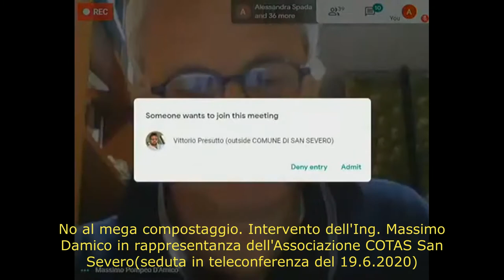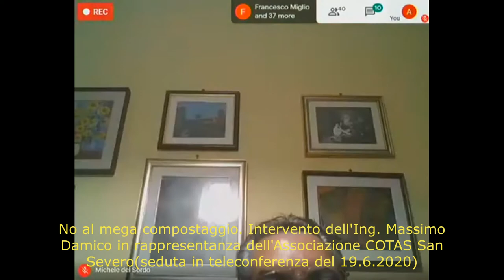San Severo: Intervento dell'ing. Massimo D'Amico al consiglio comunale del 19.006.2020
No al mega compostaggio. Intervento dell'ingegnere Massimo D'Amico in rappresentanza dell'Associazione COTAS SAN SEVERO (seduta in teleconferenza del 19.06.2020) tema compostaggio presso struttura ex-Safab  San Severo